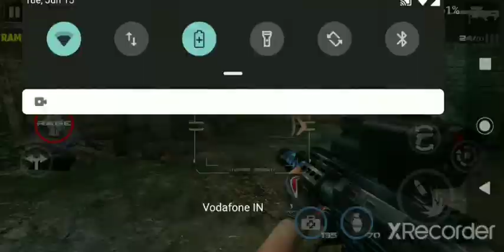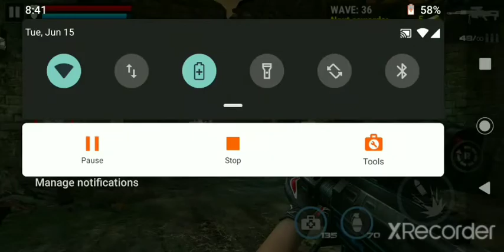Dead Target:|| zombie || Zombie River wave 69 vs 1982 Zombies (Android mobile)